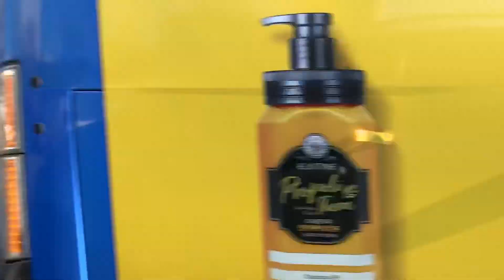한국죽창연합회 (서초역)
2019년 7월 14일 기사